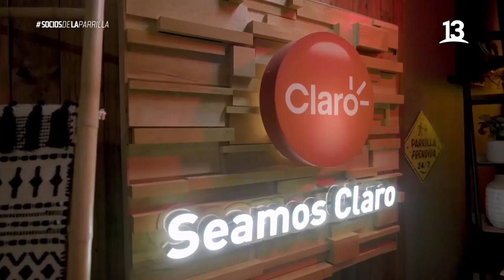Kenita Larraín cambió su vida hacia la numerología. Socios de la Parrilla, 2022